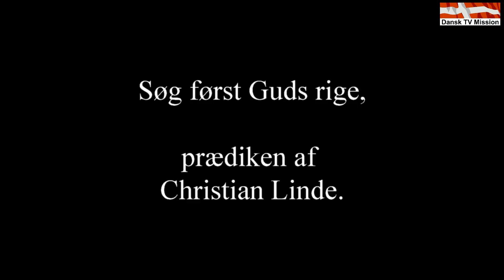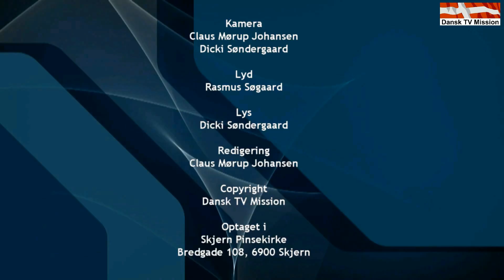Skjern Pinsekirke - Søg først Guds rige, prædiken af Christian Linde.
Søg først Guds rige,
prædiken af Christian Linde.